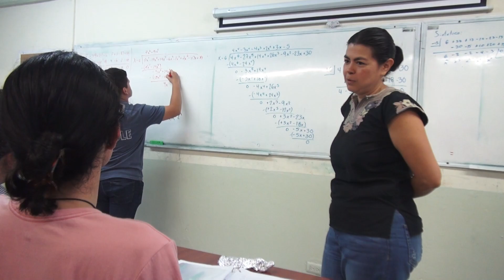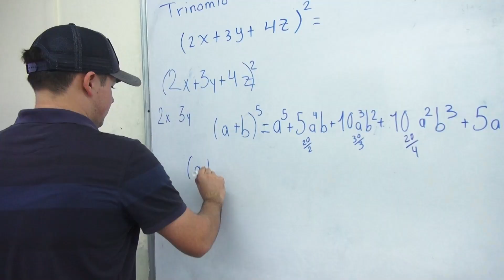La Facultad de Ciencias de la Tierra y el Espacio inició cursos de cara al nuevo ciclo escolar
La Facultad de Ciencias de la Tierra y el Espacio (FACITE) de la Universidad Autónoma de Sinaloa (UAS), inició el nuevo ciclo escolar 2023/2024 con un curso de Inducción y un curso Propedéutico de Matemáticas para los estudiantes de nuevo ingreso, explicó Tiojari Guzmán Galindo, secretario académico de esta unidad.